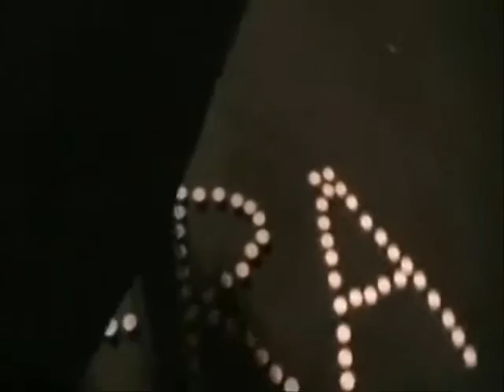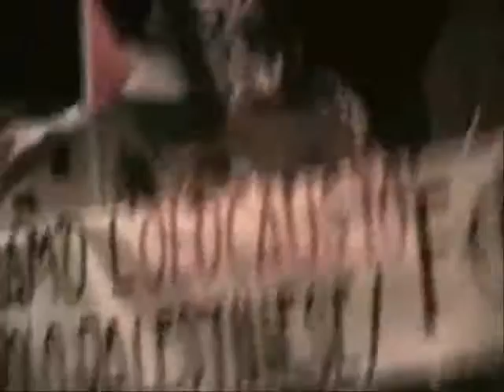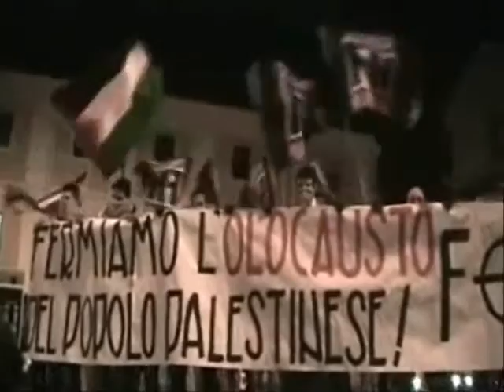forza nuova roma per il popolo palestinese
presidio di forza nuova roma per il popolo palestinese